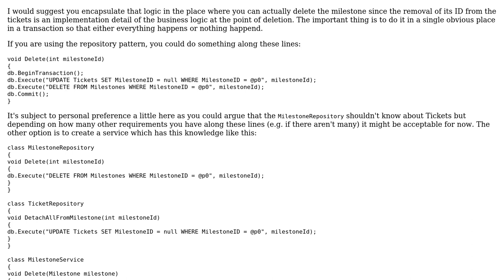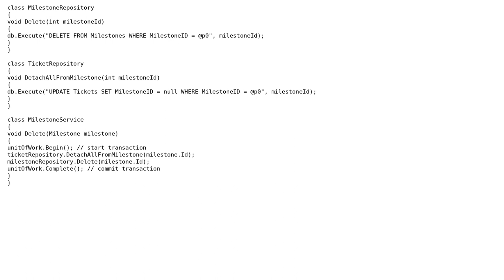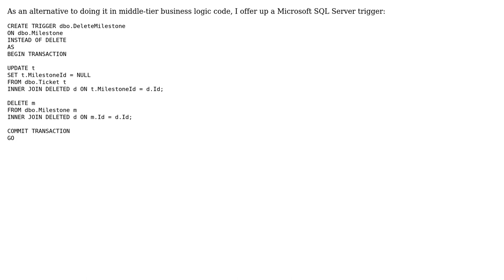Software Engineering: How do I design a DAL when I have to deal with relationships? (2 Solutions!!)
Software Engineering: How do I design a DAL when I have to deal with relationships?